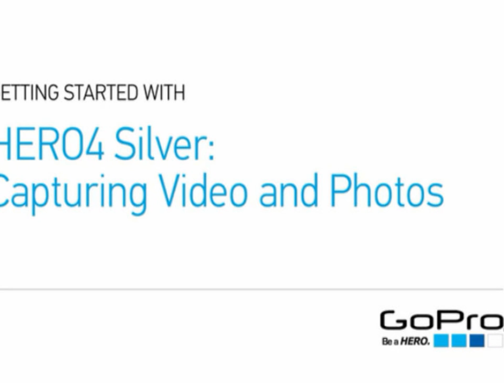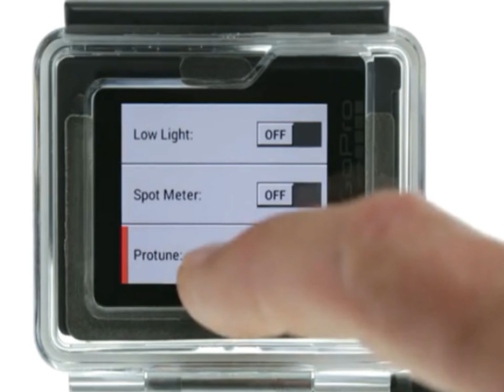Go Pro Mobile App Hero 4 Digital Best Buy Camera Outdoor Action Video Picture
This Go Pro Mobile App Hero 4 digital action camera has everything you need for the great outdoors. Built in WiFi and Bluetooth.

It has a built-in touch display for an easy camera control, shot-framing and playback. Top Quality Pictures from the outdoors.

Feel like a Professional with this 1080p60 and 720p120 video that supports 12MP photos at up to 30 frames per second

Built-in Wi-Fi & Bluetooth both support the GoPro App, Smart Remote and more

Enhanced camera control and built-in video trimming lets you create and save short video clips right on your camera
Protune™ with SuperView™ supplys cinema-quality capture and advanced manual control for photos and video with the world’s most immersive wide-angle field of view.

You get a ton of stuff when you purchase this digital action camera. Let's see you get:

    First off the HERO4 Silver Camera W/Built-In Touch Display
    Standard Housing 131’(40m)
    Skeleton + Touch Backdoors
    Rechargeable Battery
    Flat and Curved Adhesive Mount
    Quick Release Buckles
    3 Way Pivot Arm
    Nice USB Cable

So grab your world in a entirely brand new way from the old fashioned. With built in Touch Displays that allows you to quick capture.  This allows you to quick tag, hi light, playback, mark all with ease.
Water proof to 131feet

Features an enhanced sensor, HERO4 Silver boasts even better image quality than any of the best-selling GoPro cameras that came before it. Capture remarkable 1080p60 video that's sharper and even a more life like appearance.